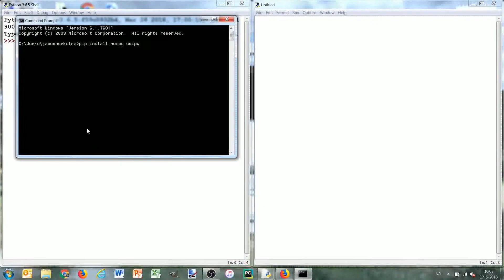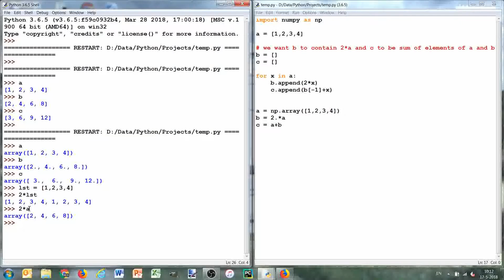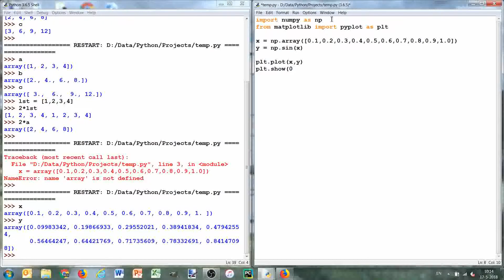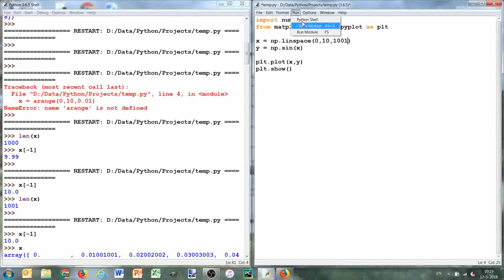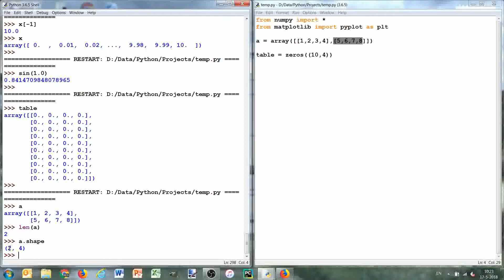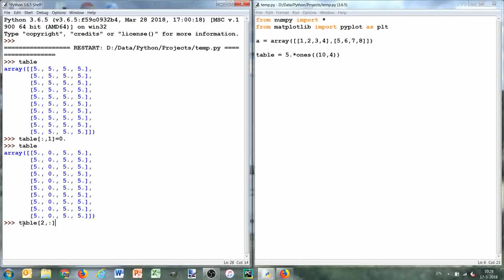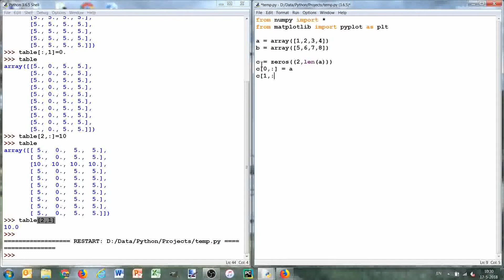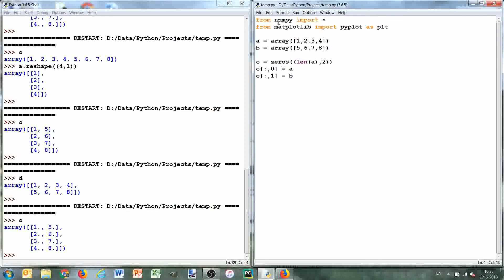14 Numpy array basics: Create and use them (Python AE1205)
Create an array from a list, use indices a[i,j] i.s.o. a[i][j], etc.
0:00 Numpy
1:00 Lists vs Numpy Arrays
2:59 Array-function: creating an array from a list
5:06 Using math fucntions from numpy
7:00 Spanning axes: arange and linspace
12:00 Using numpy i.s.o. math
13:40 Array creation with zeros() and ones(), 2D arrays
14:23 Array shape
16:29 Slicing arrays: slect rows & columns
18:44 Stacking columns or rows